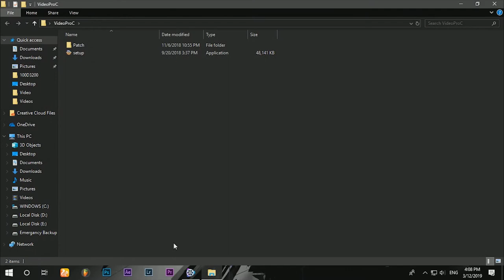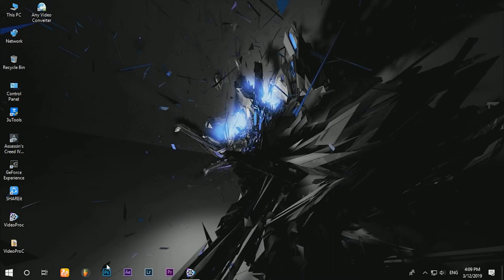Best Screen Recorder Full version Free Download (2024 UPDATED - VideoProC)